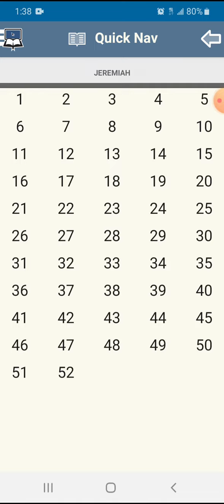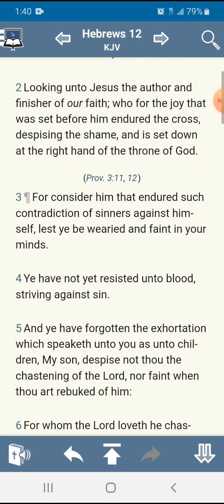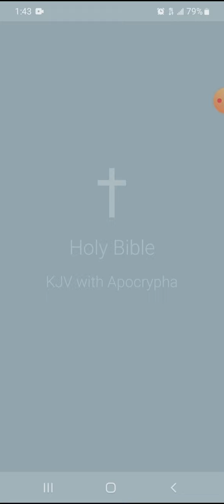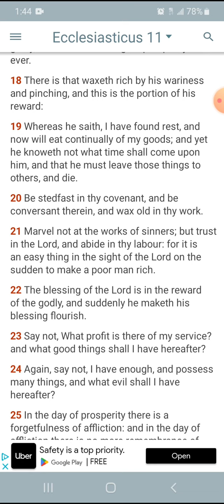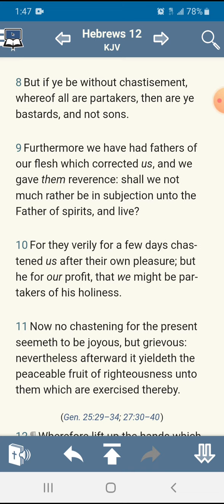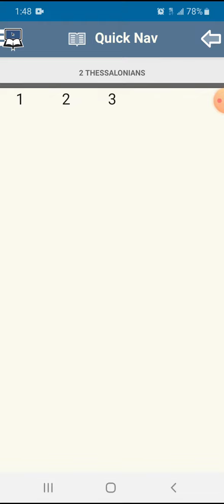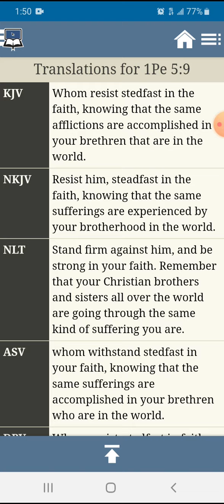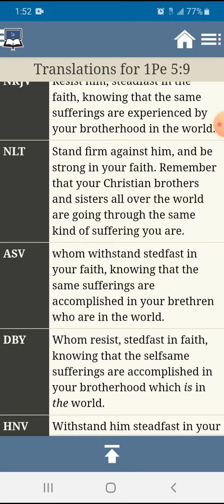Don't ever think it's just you